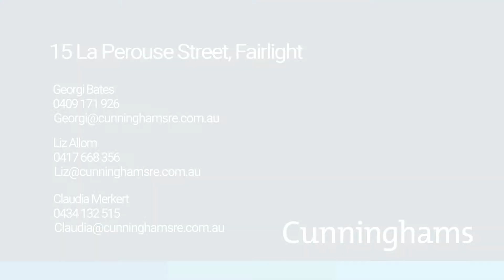15 La Perouse Street, Fairlight | Georgi Bates | Liz Allom | Cunninghams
Sophisticated architect-designed family living

FIND. This sophisticated dual-level home is a triumphant blend of luxurious contemporary living and old world charm. Nestled on a tranquil, leafy street in the heart of Fairlight, this delightful family home has been stylishly updated with high-end contemporary comforts and features a functional, family-focused layout that delivers peace and privacy as well as remarkable entertaining spaces.
LOVE. The original 1920s part of the house retains its classic period features, including high ceilings with ornamental pressed metal detailing, a fireplace and coloured window glass. The light-filled architect-designed living, dining and kitchen area to the rear functions as one expansive space that flows to generous outdoor entertaining including a sparkling pool and covered deck.
• Set privately to the rear, the architect-designed, open-plan living area is set with Blackbutt floors and offers three access points to the back yard for seamless indoor/outdoor living.
• The gourmet designer kitchen connects with the covered entertainer's deck and features stone counters, dishwasher, Smeg gas cooking, and a timber breakfast bar for casual meals.
• Meticulously landscaped back yard with enclosed solar-heated pool and level lawn.
• Second downstairs living area with custom entertainment unit.
• There is extensive use of high-end custom joinery throughout the house, which adds significant value to functionality and aesthetic.
• Contemporary main bathroom with bath, separate shower and concealed laundry.
• Three queen-sized bedrooms downstairs with decorative pressed metal ceilings. Two include built-ins.
• Lavish parent's retreat on the upper level that includes a generous bedroom with en-suite, plus a large, light-filled home office/ fifth bedroom with pitched tongue-in-groove ceiling.
• Discreet clothes drying space to the side of the house, off-street parking and abundant internal storage in the attic space off the office/ fifth bedroom room.

LIVE. This premium address offers on-the-doorstep access to Manly West Public School, as well as being a short stroll to Stocklands shopping centre, popular cafes and eateries. Express bus services can be accessed on Sydney Road, or it's a 20-minute walk into Manly where there is an exciting range of shops, beaches, cafes and restaurants to choose from.